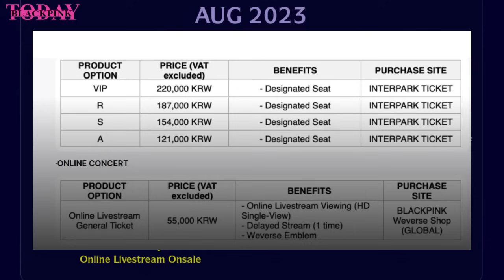YG Shared Good News For BLACKPINK & JISOO, JENNIE Make New History in France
The concert, titled 'Finale', will be held at the stadium in Seoul, Gocheok Sky Dome, on September 16 and 17, with September 17 to be streamed live online.

Which can accommodate up to 25,000 spectators from fans around the world.

In fact, Blackpink became the first girl group and Asian female actress to hold a concert at the Gocheok Sky Dome, Seoul. This will be the highest attended and Grossing show by a girl group in South Korea.